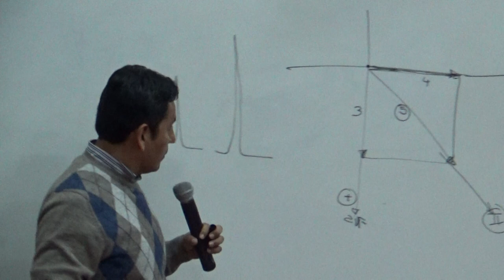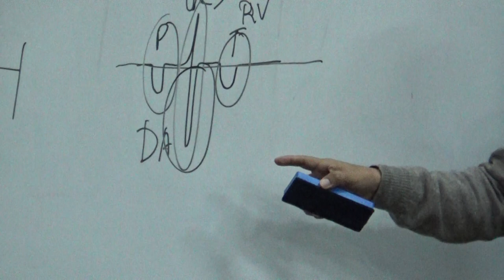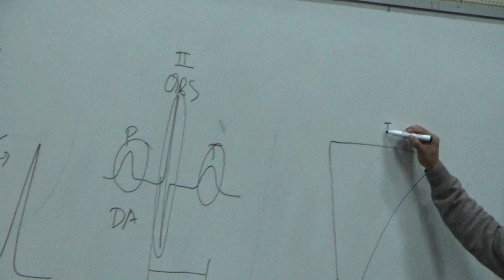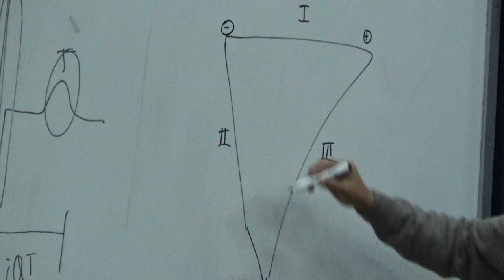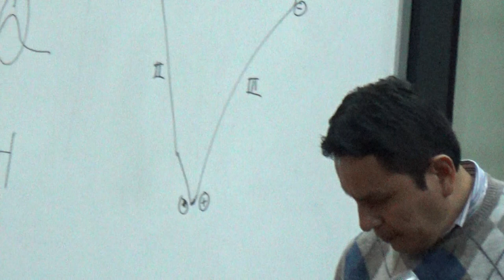Fisiología cardio T2 - Parte 11